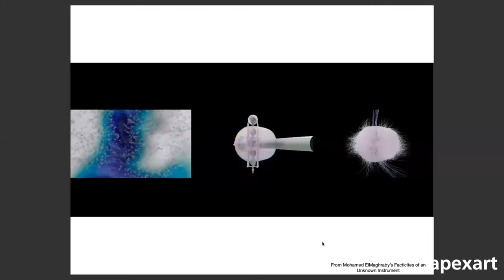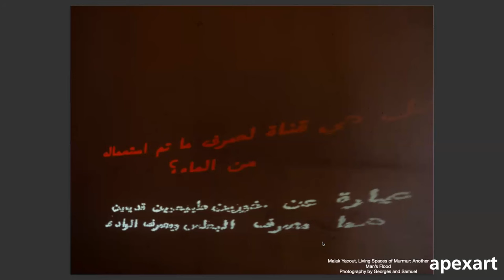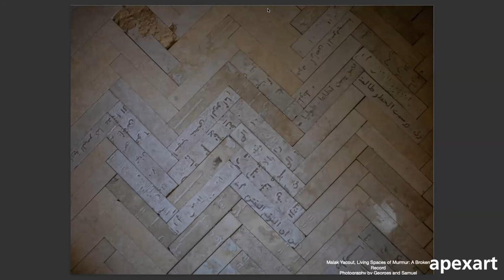The Art of Objects: A Discussion with Graham Harman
Objects play an important role in contemporary art. Since Duchamp’s readymades, we have seen objects on display, separated from their daily use. Many of the installations in The Valley of Walls consist of a reconstruction of objects. None of those objects changed in shape, color or size. But the artists added something new to our perceptions with these new installations. What then are we left with? For Graham Harman, one of the founding members of Object Oriented Ontology, there is more to an object outside our practical encounter with it. How might we consider the role of the artist in this context? What about other contemporary art trends, like archival-based art, and their relationship to objects? In discussion with Professor Harman, we would like to explore how objects invite new questions about art, artists and audiences.

Graham Harman is Distinguished Professor of Philosophy at the Southern California Institute of Architecture. Harman is a founding member of the Speculative Realism and Object-Oriented Ontology movements. His main interest lies in the metaphysics of objects, which he has explored in various books. Most recently, his Art + Objects brought art in closer conversation to speculative realism.